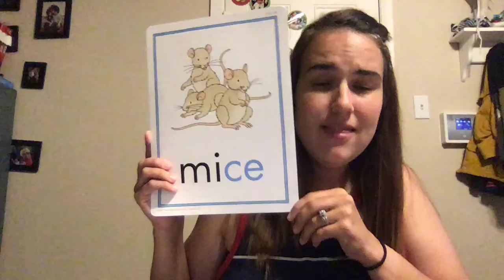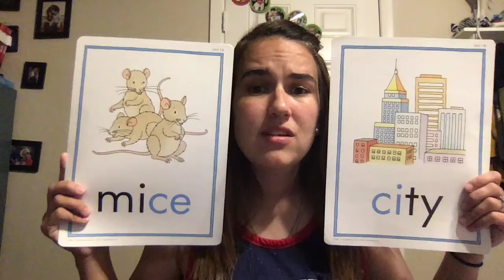Monday workbook 1